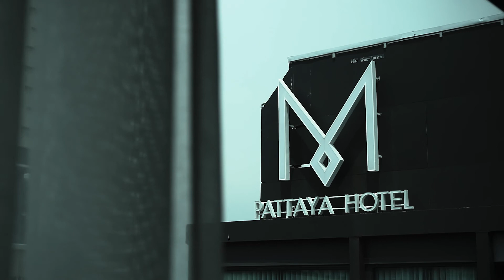เที่ยวเจอนี่ x M Pattaya Hotel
"พัทยา ไปอีกแล้วไม่เบื่อหรอ?" ทุกครั้งเวลาจะไปมักมีคำถามนี้เข้ามาเสมอ

"ไม่เบื่อ ตั้งแต่ไปมานี่ยังเที่ยวไม่ซ้ำที่เลย😁" และนี่ก็เป็นคำตอบที่เราตอบกลับไปเสมอๆเช่นกัน

อ่านรีวิวฉบับเต็มได้ที่